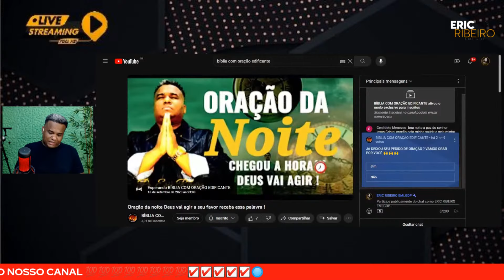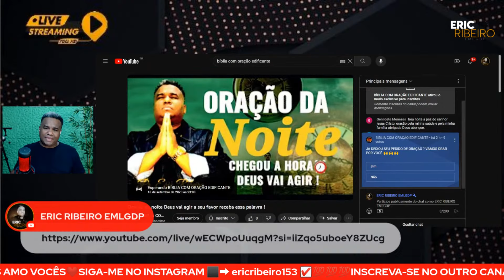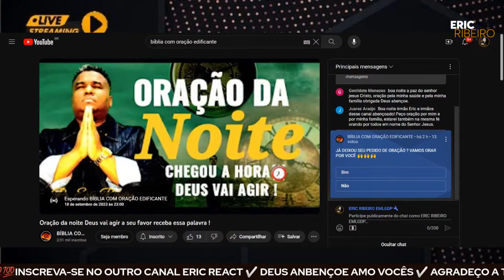Notícias Gospel #019 Reverendo Hafner FALA da Bispa Nadir ungida por Inri Cristo o voo da coruja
CANAL O VOO DA CORUJA @OVOODACORUJA

SEJAM BEM VINDO AO CANAL ERIC RIBEIRO EMLGDP ERIC RIBEIRO EMLGDP